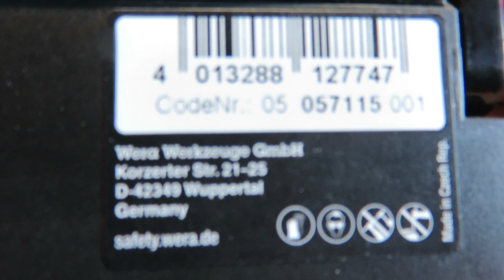WERA Bit-Check 10 TX Universal 2: 1/4" for your knives and multi-tools!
Indeed, T6 and T8 bits are commonly used for assembling knives and multi-tools.
En effet, les embouts T6 et T8 sont couramment utilisés pour l'assemblage des couteaux et des multi-tools.